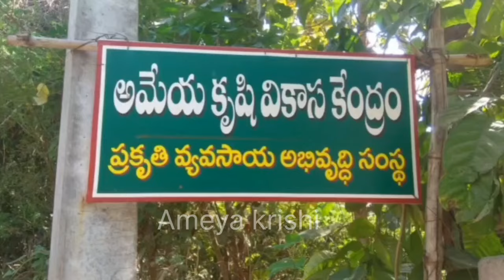పందిరి పంటకు సులువైనపద్ధతీ ameyakrishi vegitable youtube @musitvnews